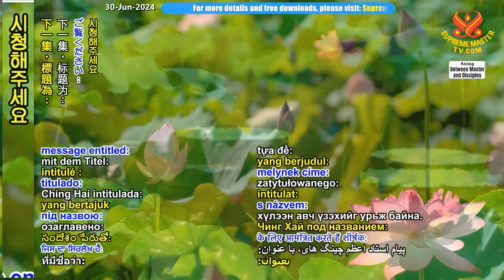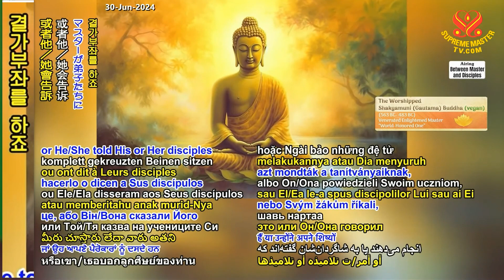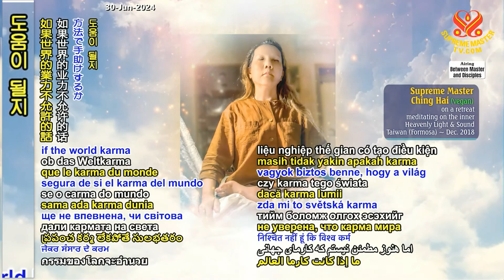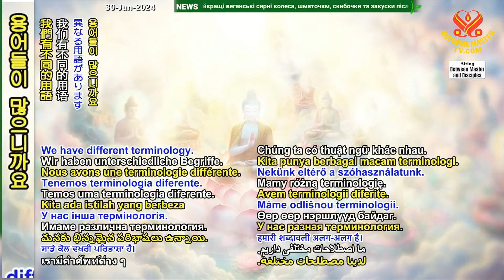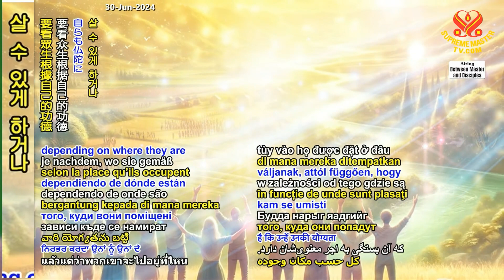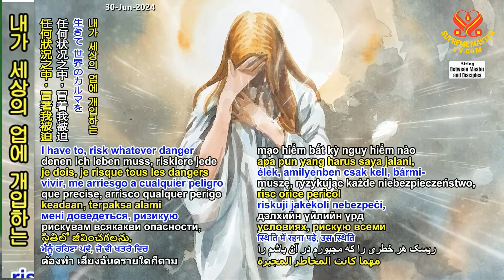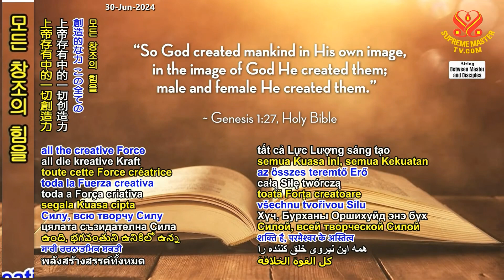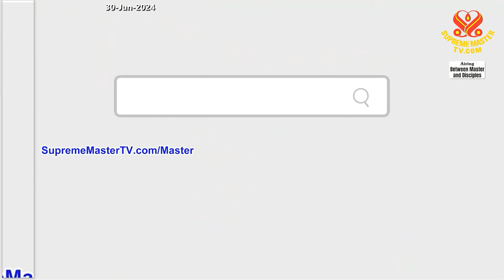3/8부-인간 몸의 소중함 [P3/8] The Preciousness of the Human Body, June 21, 2024